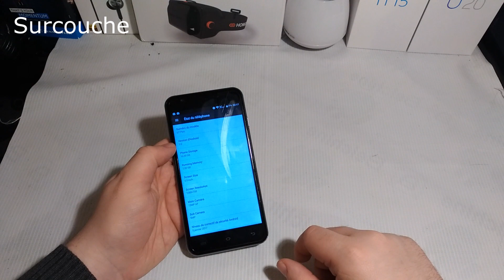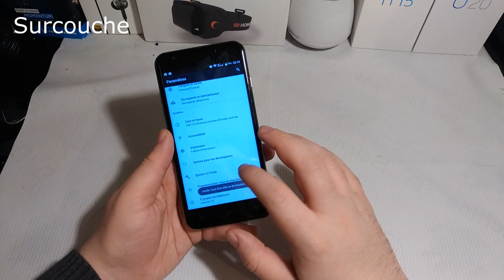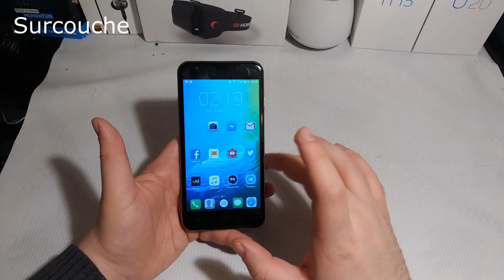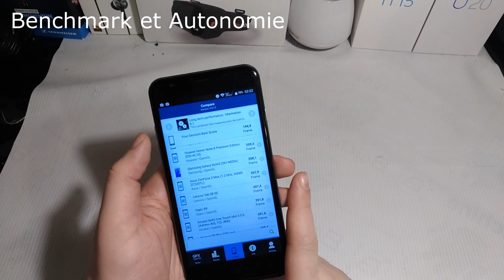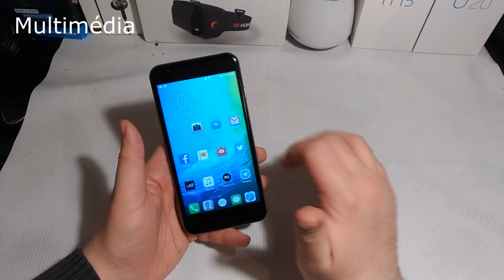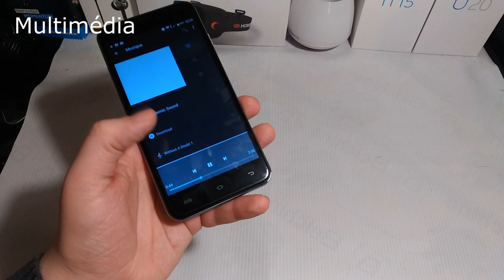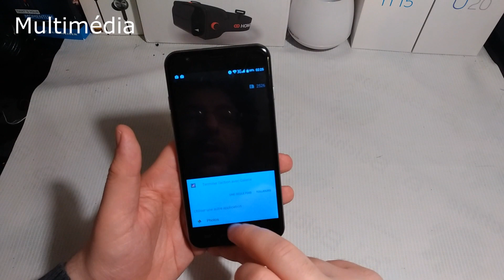Test'Xpress : Oukitel U7 Plus - 80€ et nougat 7.0 - Gearbest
Oukitel est un constructeur alliant entre autres Doogee et Aukey. Le U7 Plus est l'un de leur smartphone les moins cher mais a reçu nougat 7.0 très rapidement

Fiche Technique :
- Processeur Mediatek MT6737 4 coeurs cortex A53 à 1.3Ghz
- GPU : ARM Mali T720MP2
- Ecran 5.5 pouces IPS HD 1280x720p
- 2Go de RAM
- 16go de ROM
- APN 13mpx + Apn 5mpx
- Android 7.0
- Batterie 2500mAh
- Dual micro sim et micro SD
- Lecteur d'empreinte